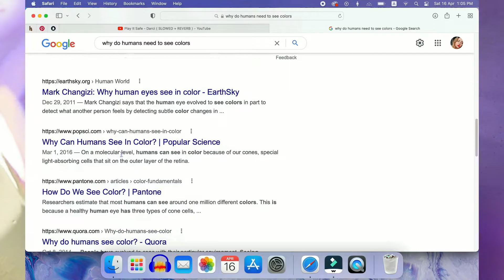How your Palette Affects Viewers (You'll be SO Surprised!)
An insightful, educational Art video explaining how colour may affect viewers and their psychology, and how this can be used by artists for creating mood and impression, also, how brands sometimes use this knowledge to influence buyers effectively. This is an infographic video, and all the information I have procured I have procured from reading books and from the internet. I hope you find it useful. No one taught me this at university!! So, I had to look for these theories and info on my own, and I decided to speed up the (hour-ful) process for YOU and just gather all my notes and make them into a quick, useful video to help you.

● LINKS:
The Artwork I was drawing is called "Polar Sunrise", you can purchase

Instagram: 90% Inactive! My focus is HERE on YouTube!

About me: My name is Maria Milenova. I am a Bulgarian Multimedia Artist with a passion for Writing, Art, Accomplishment, and Self Improvement. Join me on my journey full of beautiful Art, success, and improvement! I love creating content to inspire, help, and motivate you! My MBTI type is ENTJ (commander personality type), and I am a SHARK in the disc personality type. You'll know the rest from my videos.

Timestamps:

Intro 0:00 - 0:30
Green 0:30 - 1:08
Blue & Turquoise 1:08 - 2:07
Yellow & Orange 2:07 - 3:05
Red & pink 3:05
Black 3:47 - 4:13
Grey & Purples 4:13 - 5:22
White 5:22